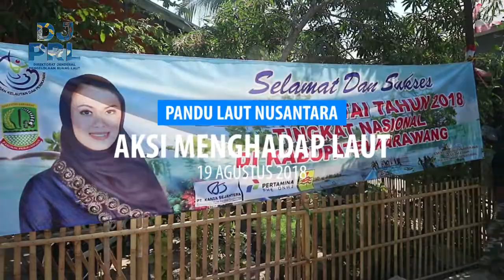Aksi Menghadap Laut - Pandu Laut Nusantara ditjenPRL - Kab Karawang 19 Agustus 2018